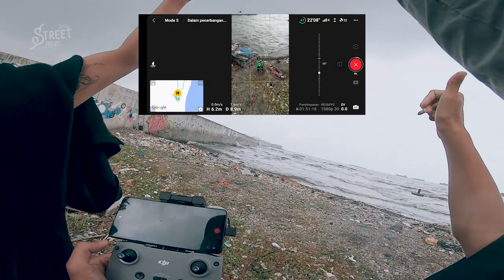Tenggelamnya Masjid Wal Adhuna | Saksi Bisu Tenggelamnya Jakarta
Di video kali ini gue berkesempatan untuk hunting footage shutterstock di masjid tenggelam muara baru waladuna menggunakan drone DJI Mini 3 Pro.

Giant Sea Wall atau tembok raksasa setinggi kurang lebih 4 meteran di teluk Jakarta ini sebagai langkah untuk melindungi potensi terjadinya banjir dari laut. Naiknya permukaan laut ini akibat eksploitasi tanah yg berlebihan dan perubahan iklim.

Dari sumber yg gue liat tanggul di muara baru ini pernah jebol pada tanggal 3 desember 2019 akibat penurunan tanah.

Musholla Waladuna di Muara Baru ini bisa jadi bukti adanya penurunan tanah dan kenaikan air laut di jakarta. Prediksinya sebagian wilayah Jakarta bakal tenggelam pada 2050 mendatang bahkan bisa lebih cepat dari estimasi